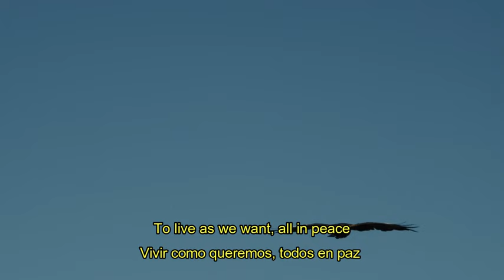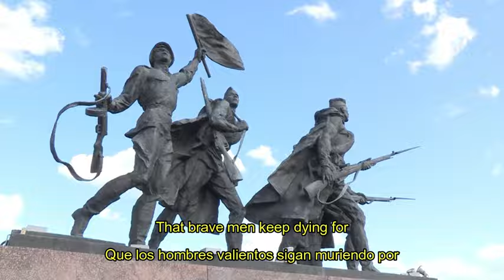Lars Eric Mattsson - Freedom (Official video) Lyrics in English + Español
For those who gave their lives for our freedom.
As a tribute to Russian Opposition leader and hero Alexej Navalnyj Lars felt he had to write this song which can also be seen as a tribute to fallen heroes everywhere who have died defending our freedom.
Sonically the song is built around a string arrangement with cellos in the forefront but also enhanced by brass and woodwinds so it is a bit of a different soundscape compared to most of Lars' other music. But as you know he has never been afraid of broadening his horizons.

Lars Eric Mattsson - Guitars, bass, keyboards and all vocals.

Andy Falconetti- Drums

All orchestral arrangements made by
Lars Eric Mattsson